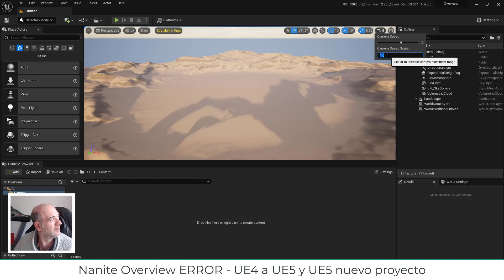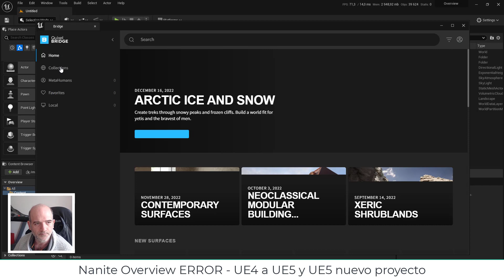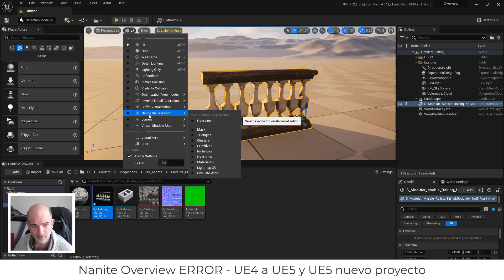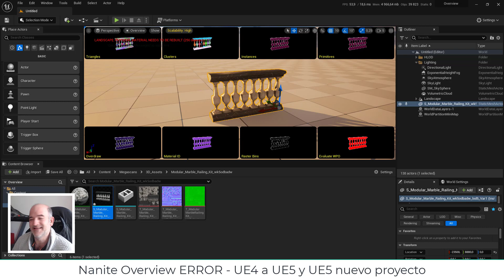Unreal Engine 5.1 - Actualizado error de overview nanite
En esta actualización explicamos el paso de los proyectos convertidos de unreal engine 4 a unreal engine 5. Debido a que los proyectos convertidos no tienen la misma configuración de los proyectos nuevos de unreal engine 5.
Solucionamos los 2 métodos del nanite overview.